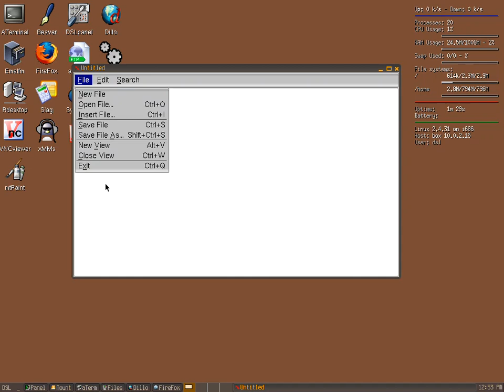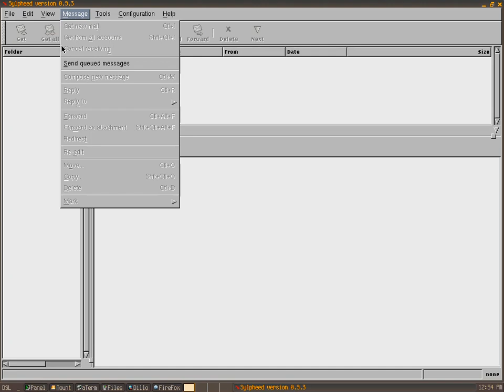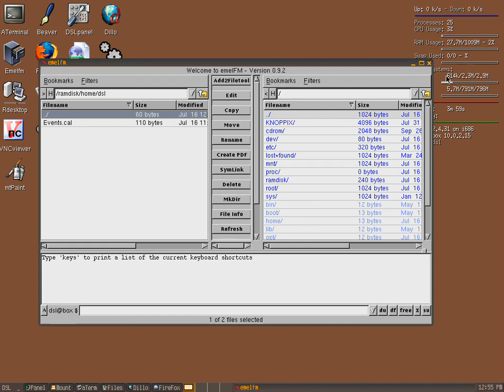Damn Small Linux Version 2.4.31 Review (2021)